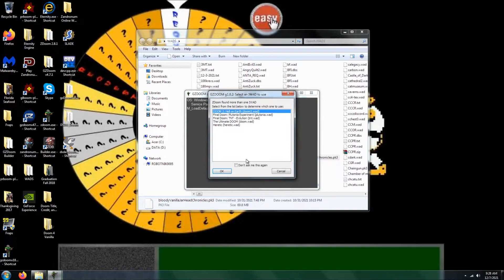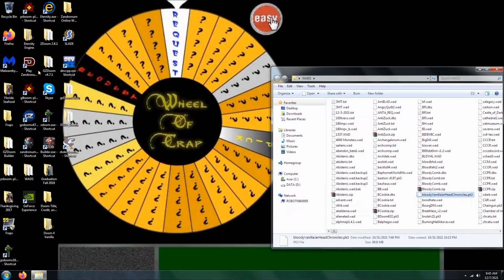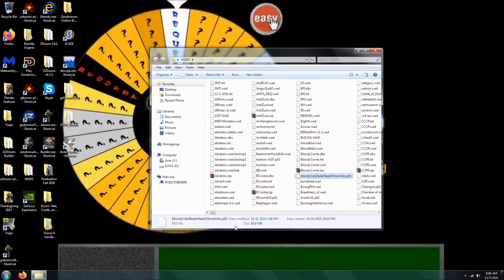Doom 2 Stavi's BVJHC Level 1 UV with 98% in 16:30 (Commentary)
Kills (124/125), items (96%), and secrets (100%). This map is titled "Deadly Quick 2" from Stavi's Bloody Vanilla Jar Head Chronicles. Several of you have seen me play this map already. This time, I play it with Bloody Vanilla Doom. Let the bloody action begin.